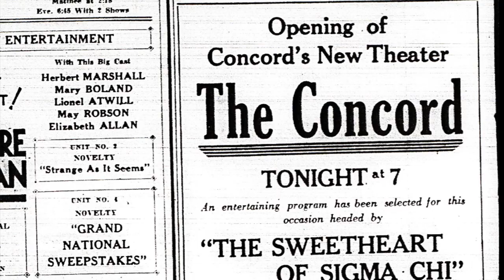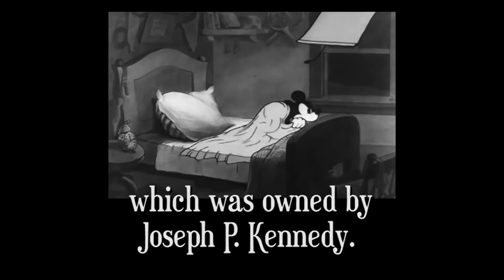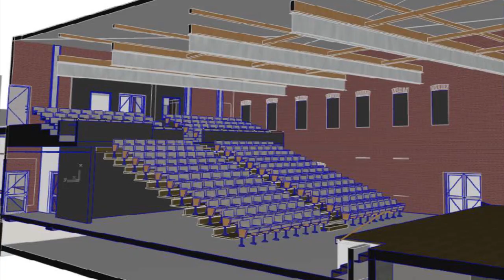History of the Bank of New Hampshire Stage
"Screen - Stage-Now", a short documentary by  NH filmmaker John Gfroerer which debuted during our Grand Opening Weekend (Oct 18-20, 2019). Also includes rare vintage footage of Concord Theatre proprietress Teresa Cantin. The Bank of New Hampshire Stage (banknhstage.com) performing arts center is located at 16 S Main St in Downtown Concord, NH.